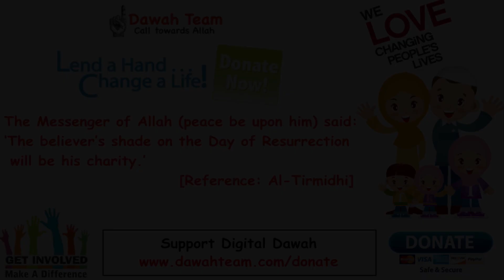🚨ARE WE STILL INNOCENT UNTIL PROVEN GUILTY?🤔 ᴴᴰ - Mufti Menk